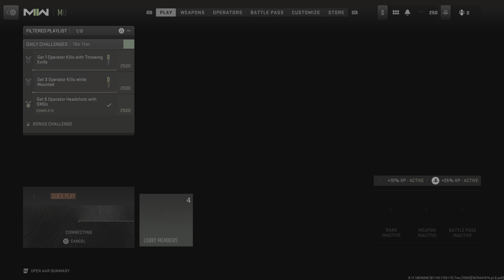Call of Duty: Modern Warfare II_20230204134835